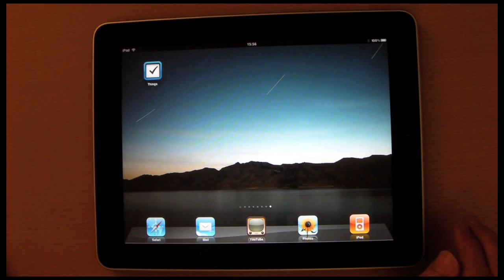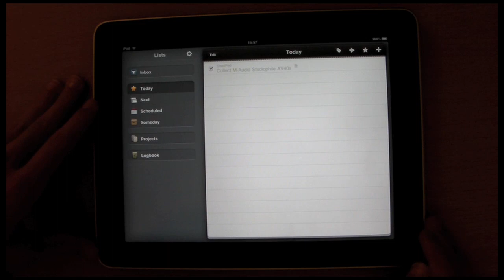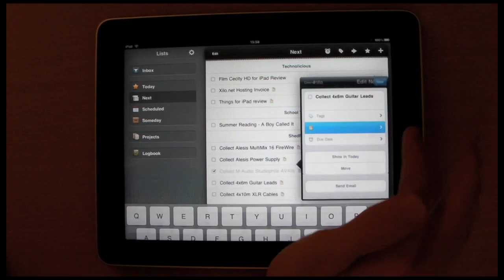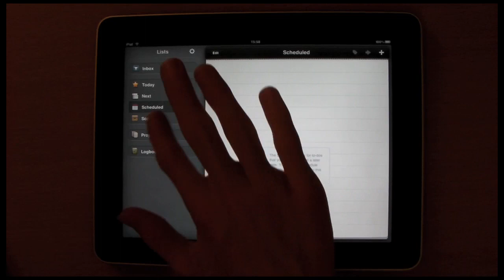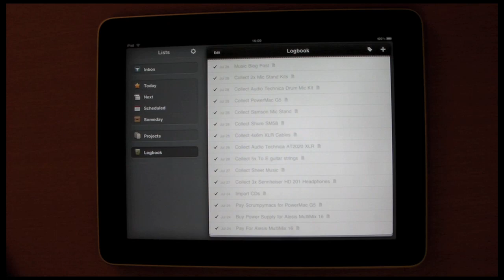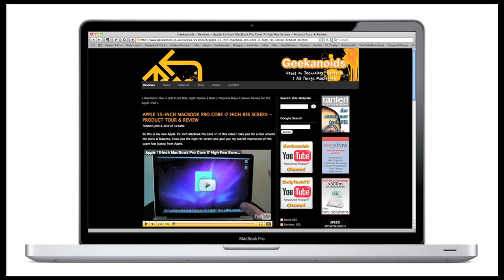Apple iPad App Review - Things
Get your to do list organised with Things on the Apple iPad. Check out this guest review by Dan from technolicio.us.